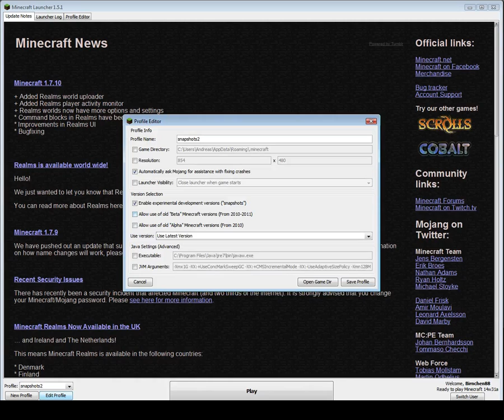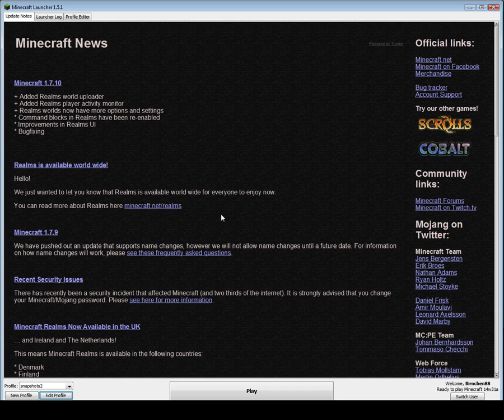Minecraft Snapshots testen/spielen [Tutorial]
Kurze Erklärung wie man Snapshots erhält und sie testen und spielen kann und was dabei zu beachten ist.

Videoinfos:
Minecraft Tutorial
Spiel: Minecraft
Version: Pc Version